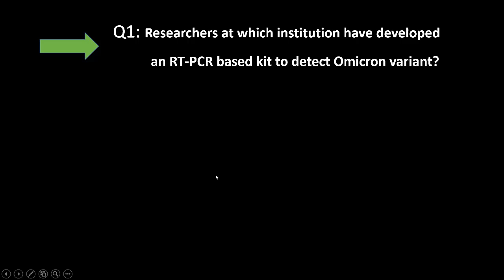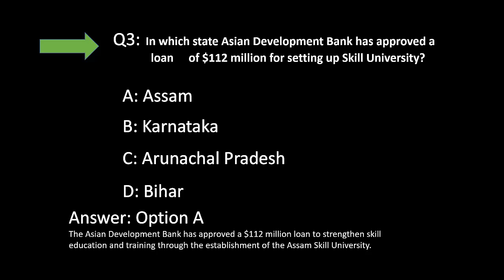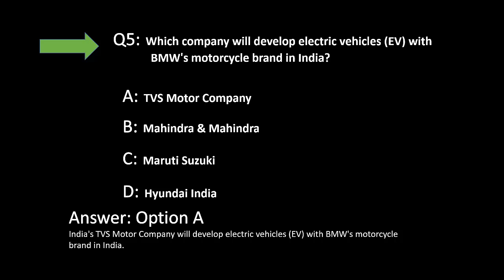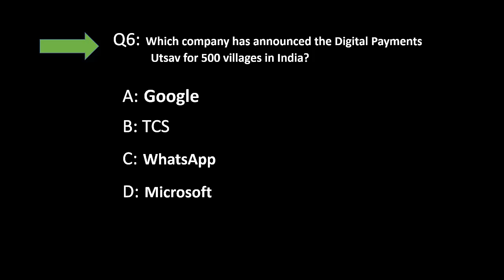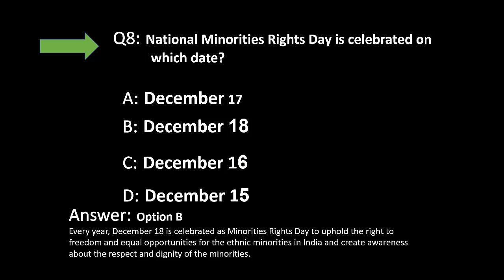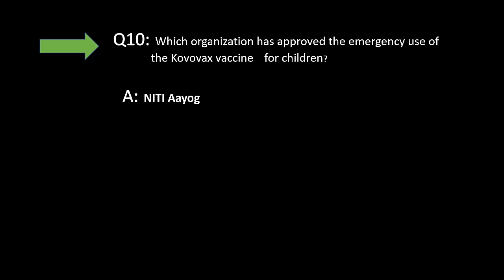🔥Current Affairs 2022 Questions and Answers to Crack Any Competitive Exams TodayCurrentAffairs2022🔥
current affairs by krati mam,current affairs november 2021

currentaffairsdecember2021 current affairs by gaurav sir,current affairs adda247

currentaffairs2023 current affairs 20221,current affairs 2022 in english,current affairs 2022 questions and answers,today current affairs 2022,daily current affairs,india bix

all facts in telugu,
interesting telugu facts,
interesting facts in telugu 2020,